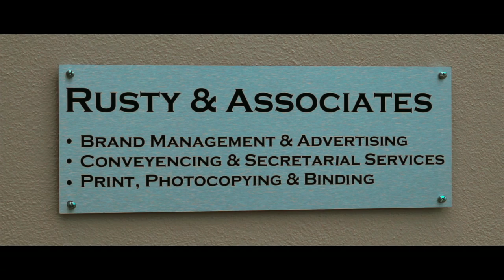Crazy Underwater Scuba Commercial - 'Naked Baggy Caps' Series - Film 1 of 10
A 'Crazy Underwater Scuba Commercial' made by Rusty & Associates for their clients BaggyCaps.com - part of the 'Naked Baggy Caps' series of films which includes the 'epic' 'Naked Baggy Caps' Short Movie.  This is Film 1 of 10 of this series.